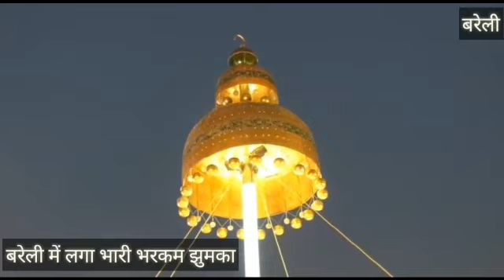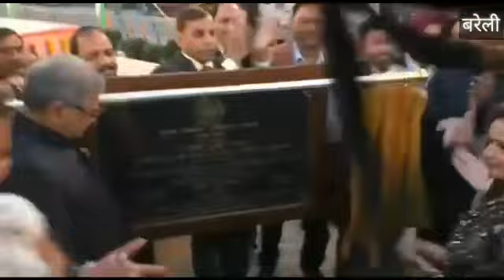झुमका टंगा मगर शुरू हुई नई बहस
बरेली के रामपुर रोड पर एक तिराहे का नाम झुमका तिराहा देकर उस पर करीब ढाई कुंतल से ज्यादा वजन का झुमका लटकाया गया है यह झुमका पीतल नगरी मुरादाबाद से बनवाया गया है और जिस पर खर्च हुआ है करीब ₹4000000 पूरा आयोजन रोहिलखंड मेडिकल कॉलेज और बरेली इंटरनेशनल यूनिवर्सिटी के चांसलर डॉ केशव अग्रवाल उनके सहयोगियों ने किया था और केंद्रीय मंत्री संतोष गंगवार ने इस कार्यक्रम का शुभारंभ किया बरेली के कमिश्नर कार्यक्रम में खास मेहमान रहे वीडियो उपाध्यक्ष दिव्या मित्तल आईएएस भी मौजूद रही इस कार्यक्रम में शहर के प्रथम नागरिक मेयर डॉ उमेश गौतम समेत बीडीए बोर्ड से जुड़े तमाम पार्षद नजर नहीं आए शहर में जो बहस शुरू हुई है उसके मुताबिक झूठे तथ्यों को साकार रूप दिया जा रहा है जबकि बरेली में पांडवों से जुड़ा इतिहास और खंडहर मौजूद हैं जैनियों का तीर्थ स्थान बरेली के आई क्षेत्र में है आला हजरत और नाथ नगरी के अलावा राधेश्याम कथावाचक के नाम भी देश दुनिया में विख्यात हैं ऐसी स्थिति में फिल्मी दुनिया के गाने को तो मूर्त रूप दिया जा रहा है लेकिन बरेली के ऐतिहासिक तथ्यों को छोड़ा जा रहा है जिसको लेकर शहर में तरह-तरह की चर्चाएं शुरू हो गई हैं फिलहाल देखी हमारी यह खास रिपोर्ट चैनल अच्छा लगे तो सब्सक्राइब कीजिए कांव कांव